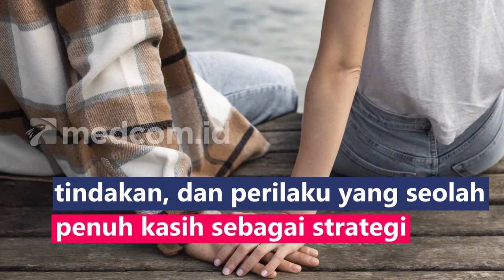Arti 'Love Bombing', Bentuk Manipulasi Cinta yang Berbahaya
Love bombing mengacu pada pola perilaku yang mana pada awal hubungan romantis, seseorang menghujani pasangannya dengan perhatian dan kasih sayang secara berlebihan seperti kata-kata tindakan, dan perilaku yang seolah-olah penuh kasih sebagai strategi manipulasi dan termasuk sinyal bahaya yang perlu diwaspadai. Love bombing juga dapat terjadi pada pasangan yang terlibat konflik, seperti putus hubungan atau bertengkar. Jika pasangan menunjukkan sinyal meremehkan dengan skenario memohon pengampunan, berjanji tidak mengulangi kesalahan, bahkan sampai memberi hadiah berlebihan, ini patut diwaspadai. Kamu perlu mengevaluasi kembali tujuan awal hubunganmu.